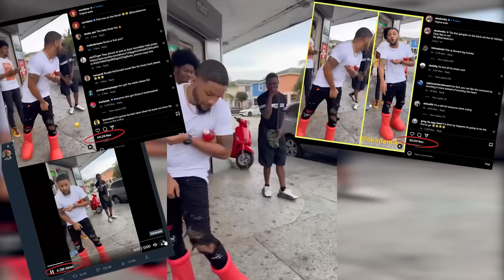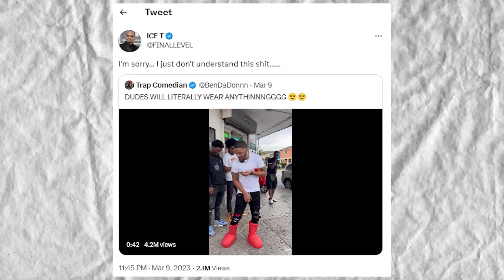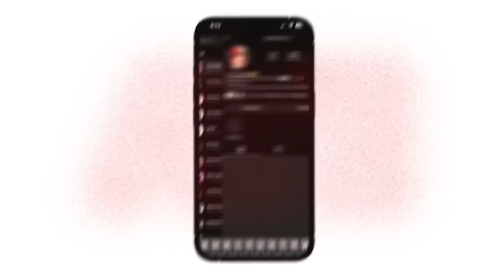BIG RED BOOTS VLOG! - I went CRAZY with the boot Drip! || BenDaDonnn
First in depth look at THE Big Red Boots…

BenDaDonnn